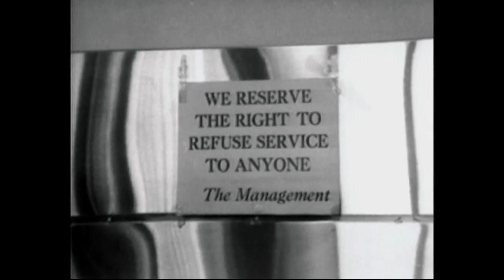Tommie Smith on his 1968 Black power salute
At the Mexico Games in 1968, two African-American athletes stood on the winners' podium - heads bowed, gloved hands raised in a black power salute.  One of them, Tommie Smith, joins Krishnan on the aftermath of his controversial protest.